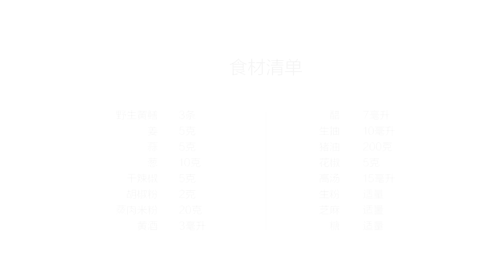美食台｜鳝鱼二回头